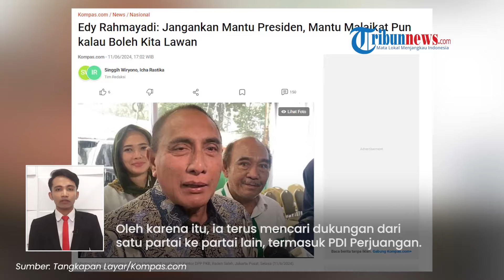Optimis Kalahkan Bobby, Edy: Jangankan Mantu Presiden, Mantunya Malaikat Pun Kalau Boleh Kita Lawan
TRIBUN-VIDEO.COM - Mantan Gubernur Sumatera Utara Edy Rahmayadi mengaku siap melawan siapa pun di Pilkada Sumut 2024.

Termasuk Wali Kota Medan Bobby Nasution yang merupakan menantu Presiden Jokowi.

Program:Tribunnews Update
Host: Agung Tri Laksono
Editor Video: Mellinia Pranandari
Uploader: Panji Anggoro Putro